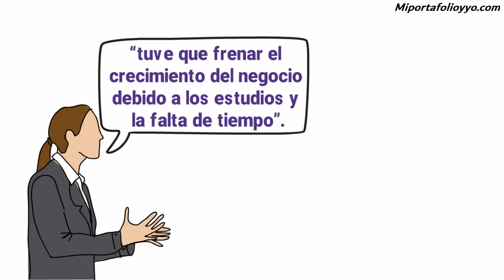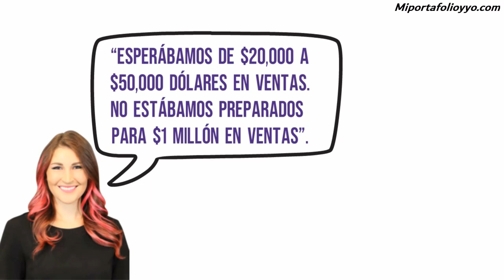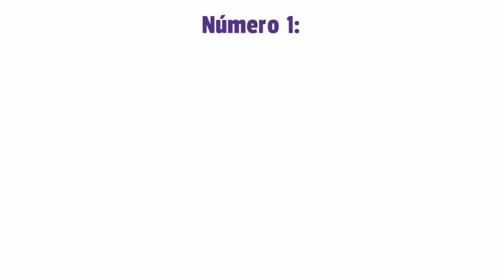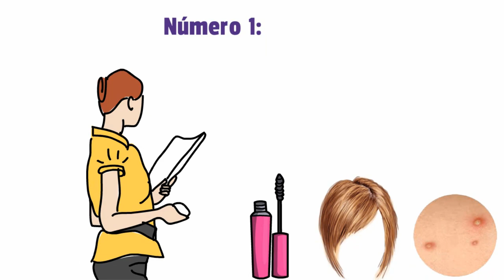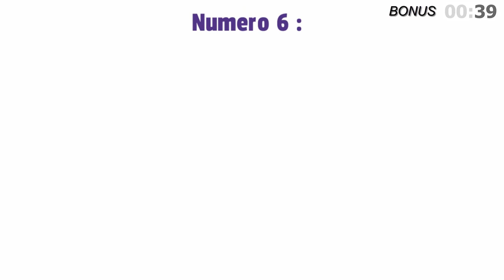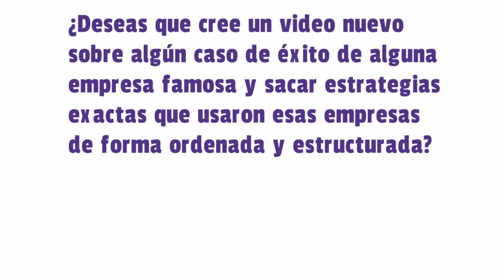Millonaria a los 17 años Vendiendo Cosméticos [CASO SIMPLE SUGAR] | Como Vender Cosméticos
Descubre con la historia de lani lazzari como ganar dinero vendiendo cosméticos con estrategias exactas que ella misma uso (sorpresa al final). 7 años de Buena suerte por COMPARTIR EL VIDEO!

👇 Aqui los recursos 👇 y recomendaciones...

🔓 Aprende a Crear Tus Propios Productos Y Marca En La Industria Cosmética. Revelamos una Clase Gratis donde mi socio Mauricio Duque te presenta paso a paso como empezar desde cero! ⛔ (SOLO 80 CUPOS)

OJO: Es un curso de nuestro otro canal de PILDORA DE PENSAMIENTO. 💪

🧡 ¡Los quiero emprendedores!

✅ Todos los recursos mencionados en el video los puedes también encontrar en el comentario fijado que lo encontraras abajo 👇🏻👇🏻👇🏻